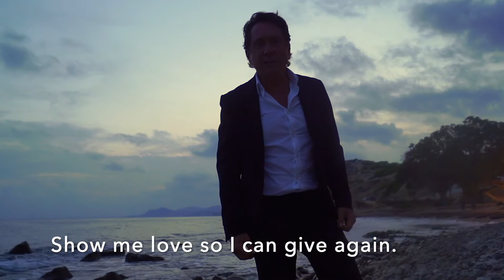Make My Heart Live Again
From his new album “Aimure”, an up and coming singer songwriter Philip Aimure, comes the song “Make My Heart Live Again”, featuring a great string arrangement by Paul Brooks ex Musical Director of Shirley Bassey and soaring guitar from session guitarist Simon Adams. And how can you miss the fabulous Natalie Franco... all good friends of Phil's.